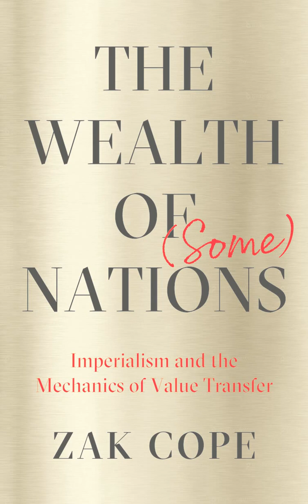Zak Cope The Wealth of Some Nations 73 Social Democracy and Colonialism before WW1